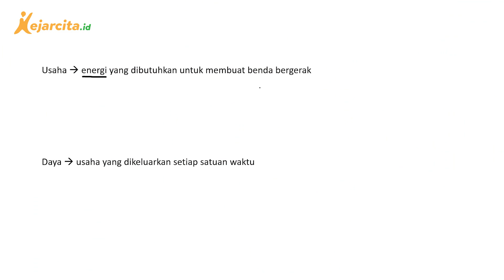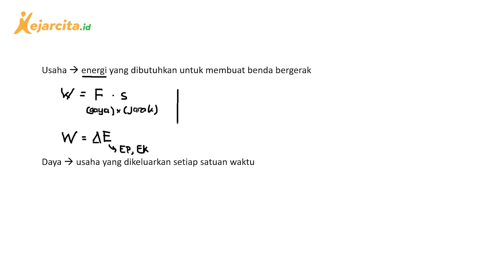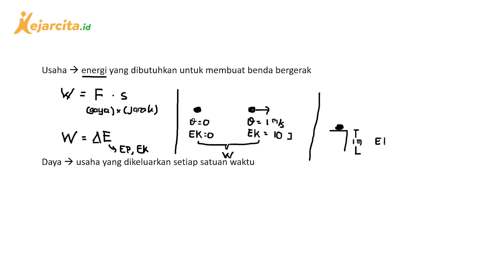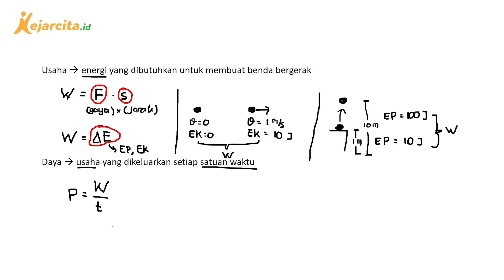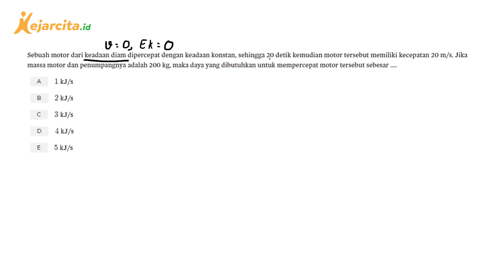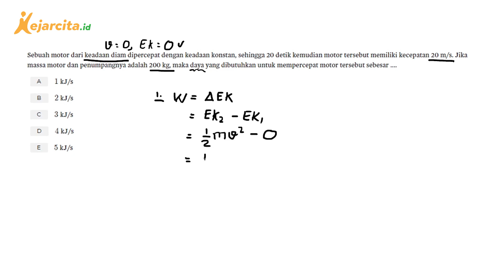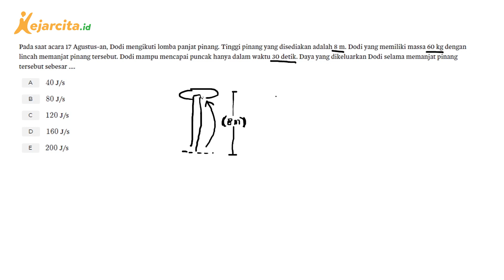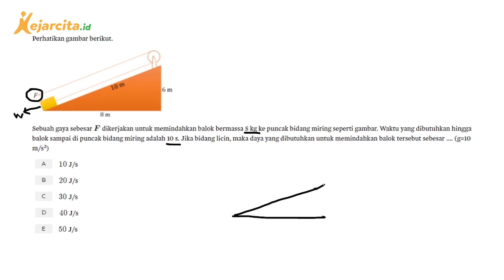Rumus Usaha dan Daya | Rumus Dasar | IPA SMA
Rumus Usaha dan Daya (Video Pembelajaran Usaha dan Energi SMA Kelas 10)
Di video ini kita akan belajar mengenai rumus dari Usaha dan Daya beserta contoh latihan soalnya. Yuk, siapin coretannya dan kita bahas bersama!
Salam!